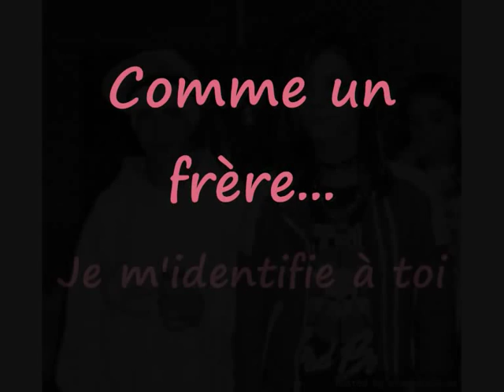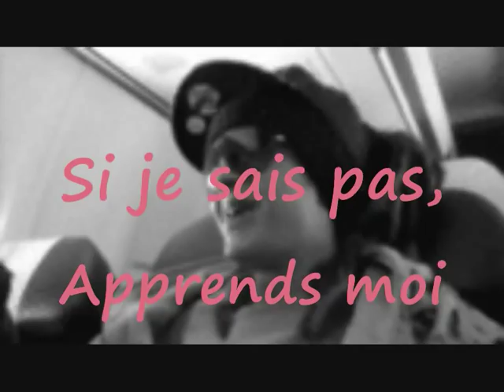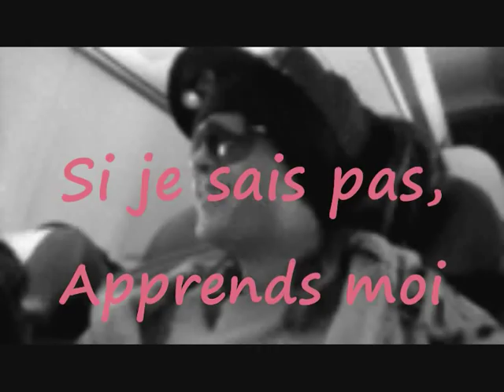Comme un frère - Pierrick Lilliu / Tom & Bill Kaulitz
Artist : Pierrick Lilliu et son frère Nico
Photos : Tom & Bill Kaulitz (Tokio hotel)

Magnifique vidéo faite dans un aprem d'ennuis U_U

Si vous voulez des vidéos faites moi signe